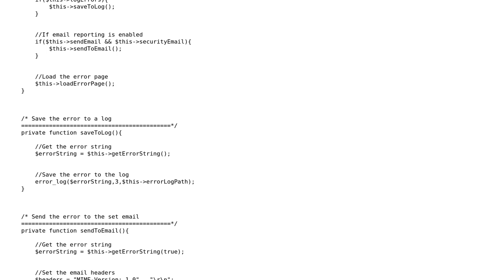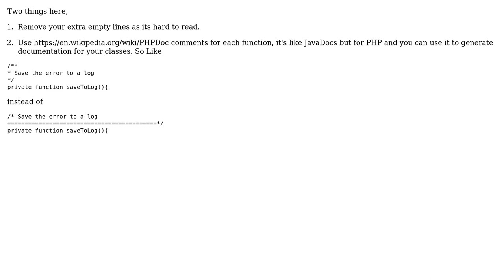Code Review: PHP Error handler class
With thanks & praise to God, and with thanks to the many people who have made this project possible! | Content (except music & images) licensed under CC BY-SA | Music | Images & others | With thanks to user K.D user Charlie Brumbaugh and the Stack Exchange Network Trademarks are property of their respective owners. You are responsible for your own actions.